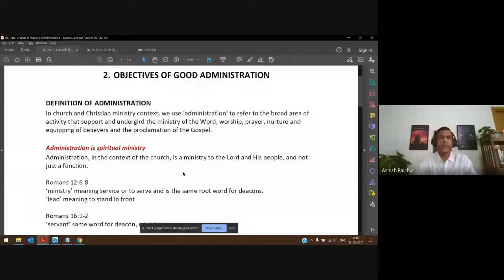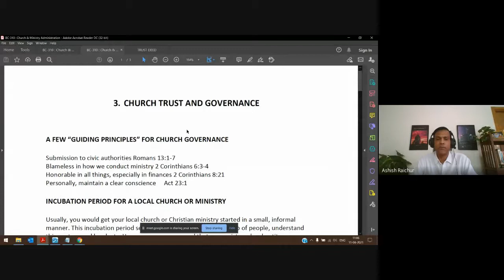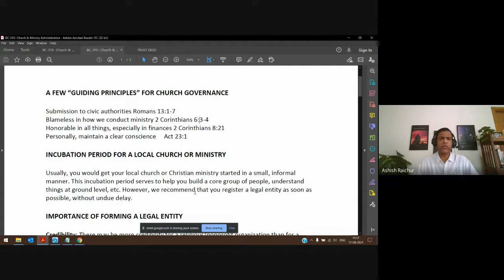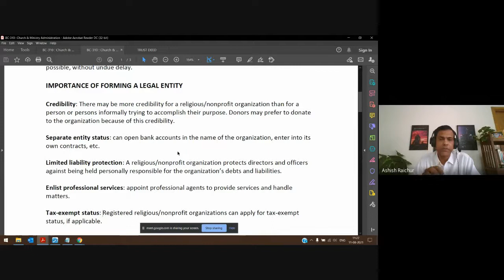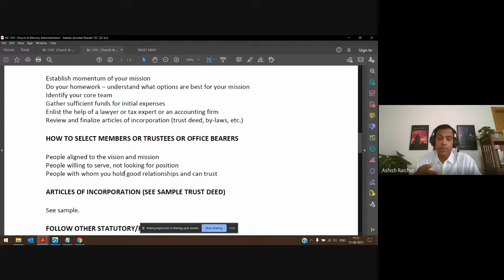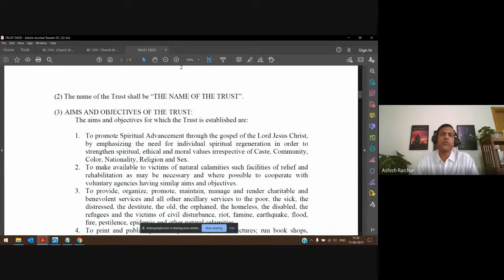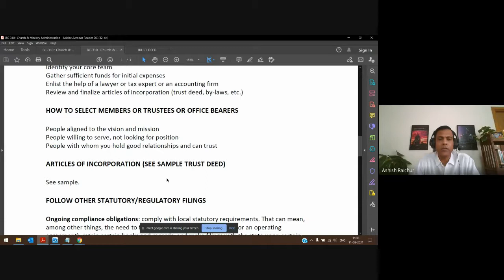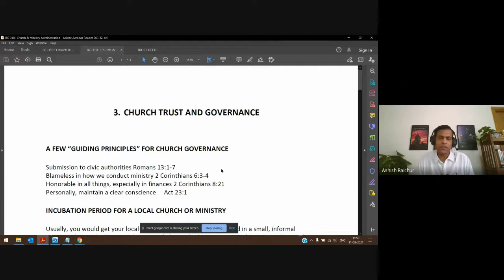Church & Ministry Administration | Lecture 03 : BC310-CMA-20210811